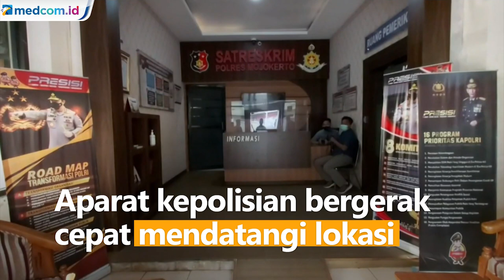Dipicu Suara Bising Knalpot, Dua Geng Motor Terlibat Tawuran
Tawuran terjadi di Waduk Long Storage Kalimati. Aparat kepolisian bergerak cepat mendatangi lokasi dan mengamankan tiga pemuda yang memicu tawuran.